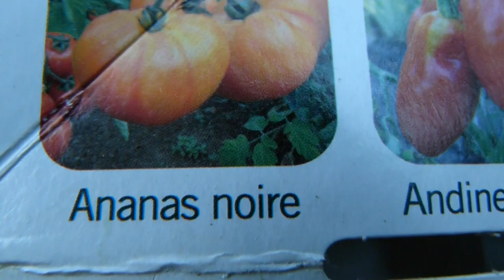Sabado en casa (Ep 7) DIY: Permaculture - Permacultura - Permakultura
Solidarisez

Bonjour l'ami(ie), Je t'invite à souscrire ma chaîne si tu veux. Bonne journée. Prends soins de ta santé, s'il te plaît. À Bientôt